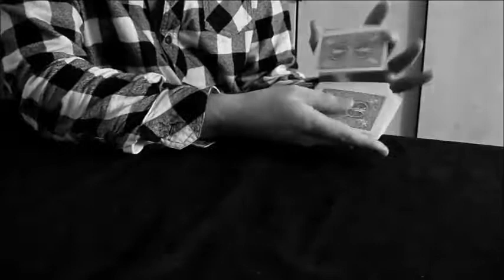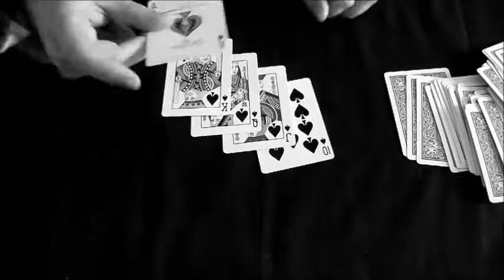TOUCH by Matt Pilcher video DOWNLOAD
Wouldn't it be awesome if, without looking at the faces of the cards, you could deal through them and pull out a royal flush in spades? Yes, of course it would be awesome.

Is this done with a regular deck? - YES

Is it a stack? - NO

Can the spectator shuffle the cards? - YES

Are there any peeks? - NO

The Effect:

You're blindfolded, and the cards are shuffled and cut and handed back to you. You begin dealing through the deck, feeling the faces of each card. You deal one off to the side, a few more go by and you deal a second one off to the side, etc. You continue until you have 5 cards off to the side. With NO switching, you turn over the cards. They are the 10, J, Q, K, and Ace -- a royal flush in spades.

NO deck switch
NO false deals
NO peeks
NO torn or shaved corners
NO memorization work

THIS. IS. TOUCH.

Download and learn the secret NOW and make your audiences believe you're the greatest card handler IN THE WORLD!